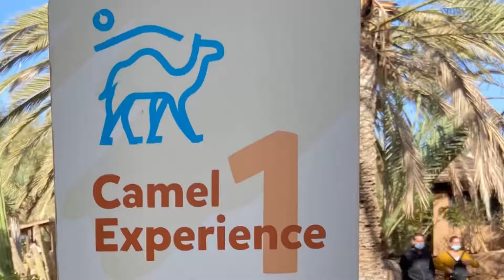Fuerteventura Holiday 2022 Vlog #03 | Oasis Park & Camel Ride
Follow our holiday to Fuerteventura